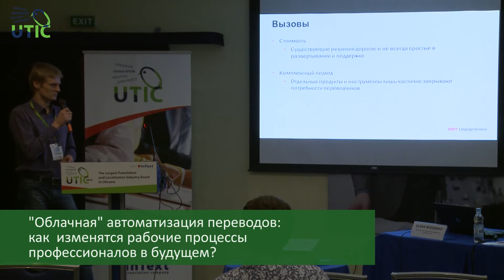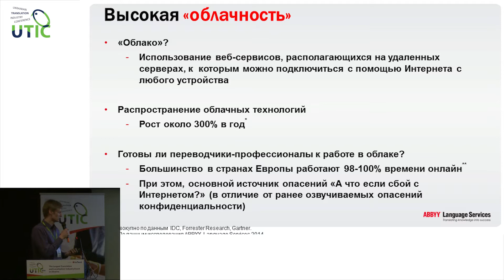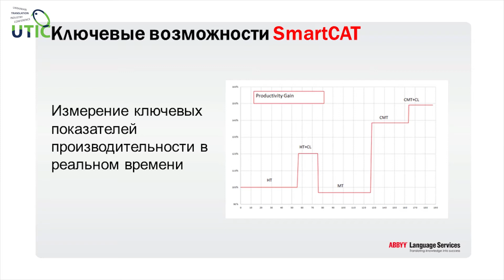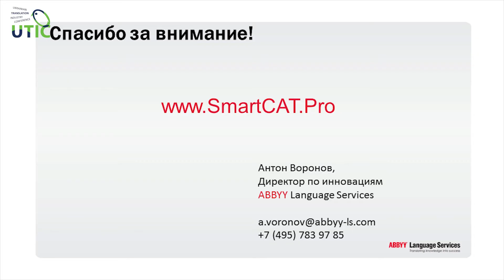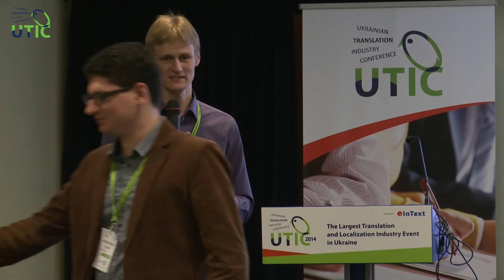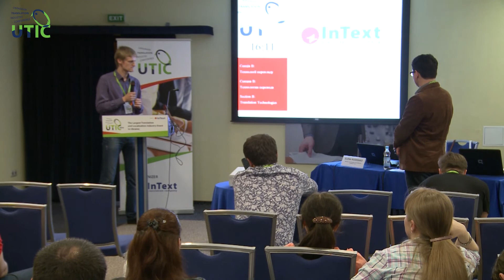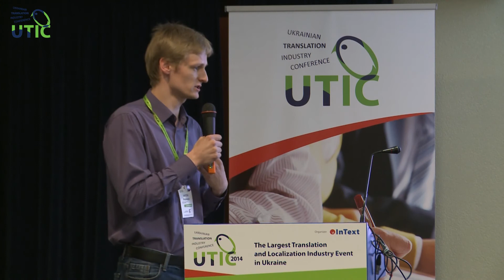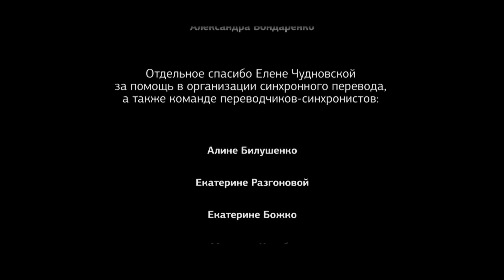UTIC-2014. «Облачная» автоматизация переводов. Антон Воронов.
Полное название презентации: «Облачная» автоматизация переводов: как изменятся рабочие процессы
профессионалов в будущем?
В этом видеодокладе Антон Воронов, директор по инновациям компании ABBYY Language Services, рассказывает нам о рабочих процессах переводчиков будущего. Его прогноз — «высокая облачность».
Также в докладе подробно рассмотрена облачная среда для автоматизации переводческого процесса — AbbyySmartCAT. Не упустите свой шанс узнать о возможностях и ключевых особенностях новой, а главное — бесплатной для фрилансеров платформы.